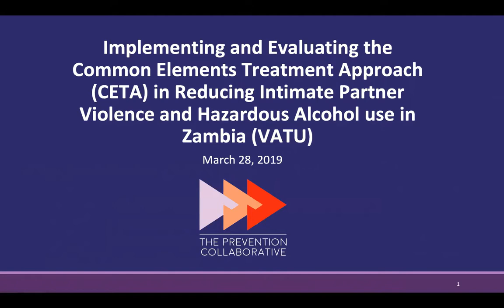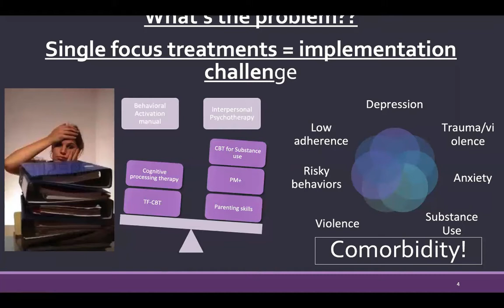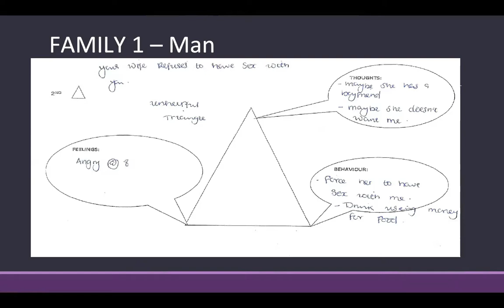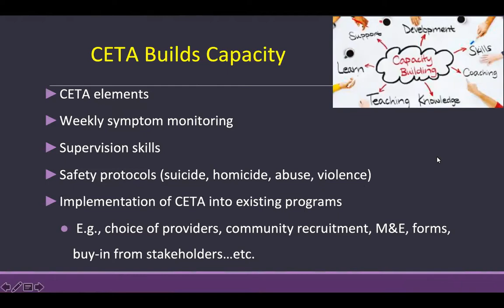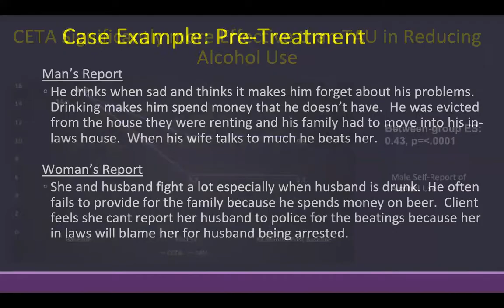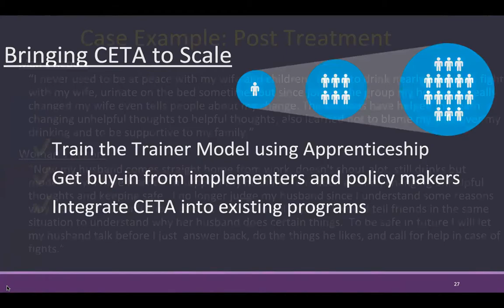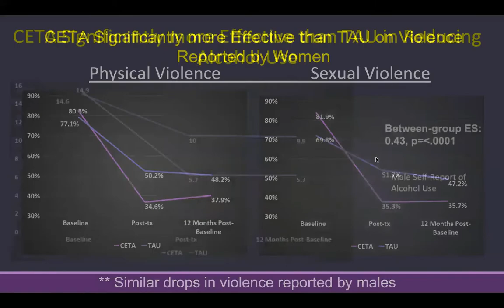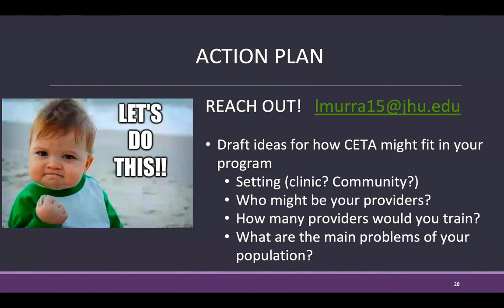Implementing and Evaluating the Common Elements Treatment Approach in Reducing Violence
What interventions work best to prevent and reduce violence in families where violence and substance use are ongoing phenomena? In this webinar, Dr. Laura Murray, Chombalelo Mukunta, and Flor Melendez present recent work on an evidence-based approach to prevent and reduce violence within high-risk homes in Lusaka, Zambia. The webinar provides an overview of the VATU study including a description of the Common Elements Treatment Approach (CETA) intervention.

Speakers provide examples of the application of several elements of the intervention and talk about the training and selection of lay counsellors, how families were identified, and how the study engaged with families. They also present the results of the study, and discuss current efforts on scaling up and sustaining this effective treatment.